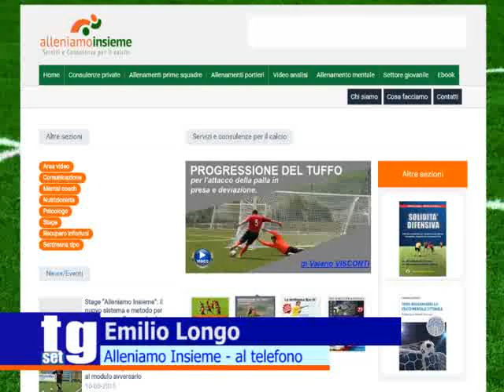Alleniamo insieme Emilio Longo